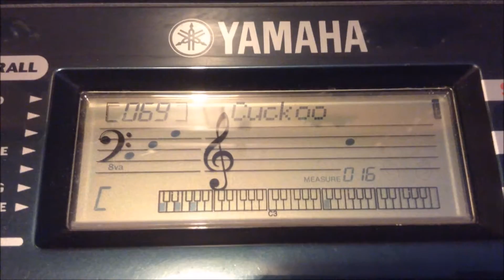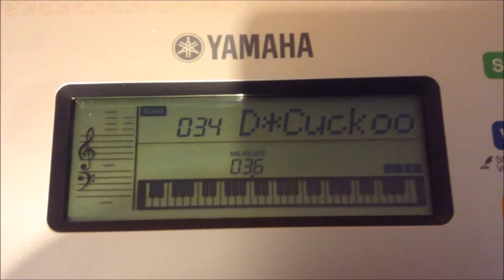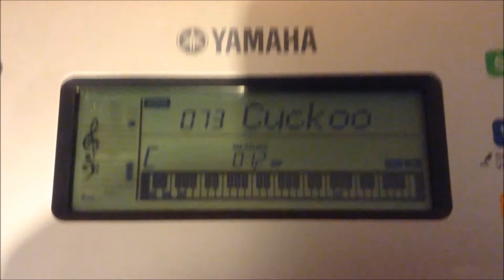The Cuckoo Comparison